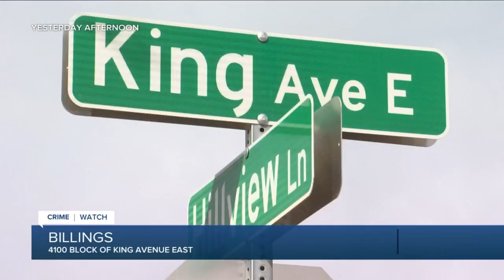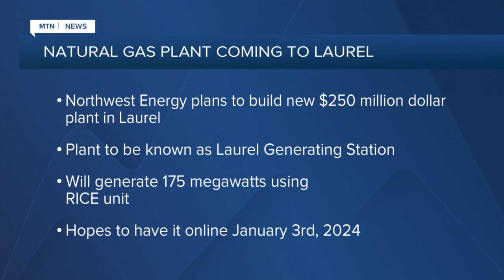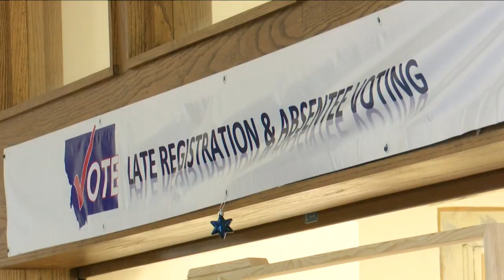Q2 10pm top stories with Russ Riesinger 4-20-21